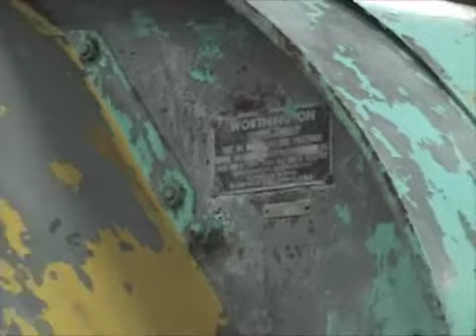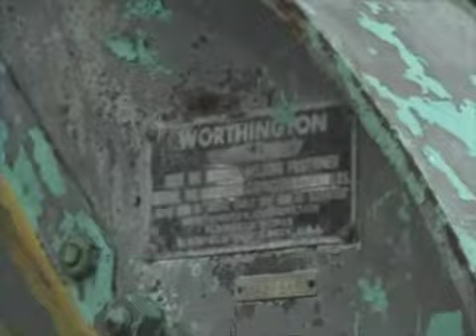24000 lb Worthington Welding Positioner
24,000 lb Worthington Welding Positioner
Serial Number: 57600
60" x 60" Table
96"  from floor to table top
Table Capacity: 24,000 lbs
Reeves Variable Speed Control
5 HP Main Motor
7.5 HP Tilt Motor
480v
3ph
60hz
Overall size: 105" F-B; 90" L-Rl 97" High